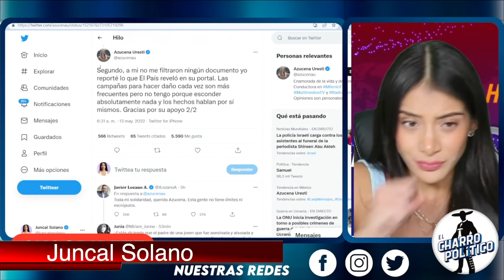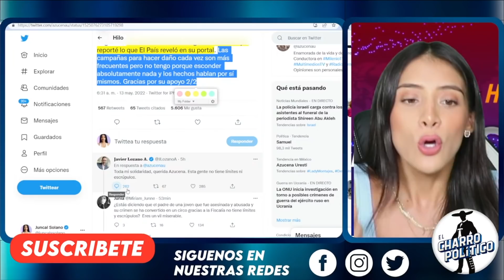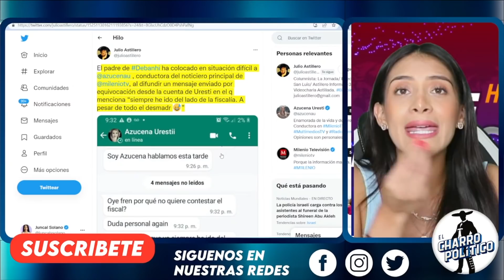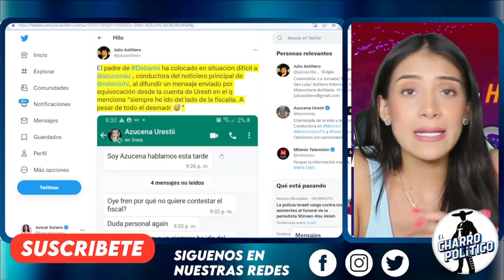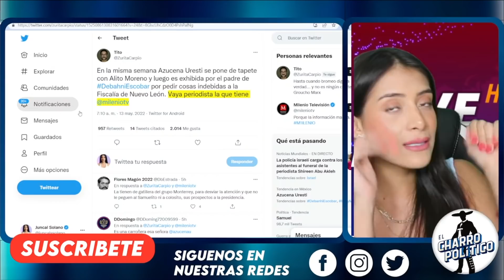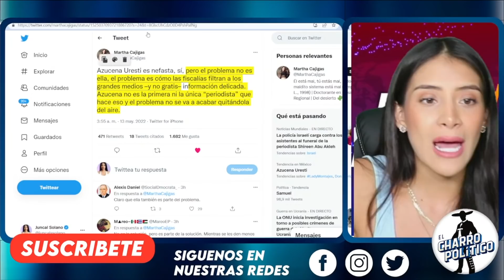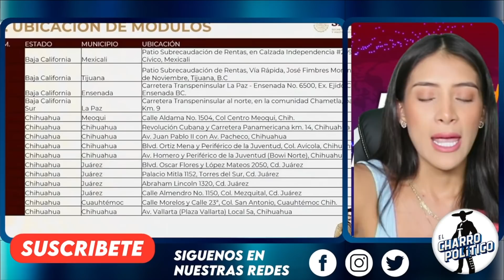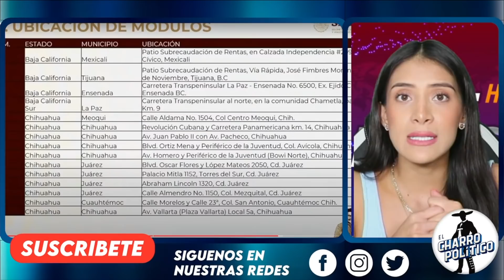AZUCENA SE QUEDA EN LA CALLE! LO PIERDE TODO. FINAL DE SU CARERA